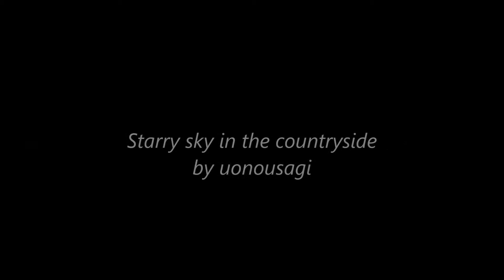2012年星景微速度まとめ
D7000で田舎の星空を撮ってみましたがまだ不慣れで設定が難しい。
ノイズをどこまで許容範囲とするか決められず・・・
アップロードしたら画質が落ちて星が消えたみたい。

仕様ソフト　SiriusComp　Live ムービーメーカー